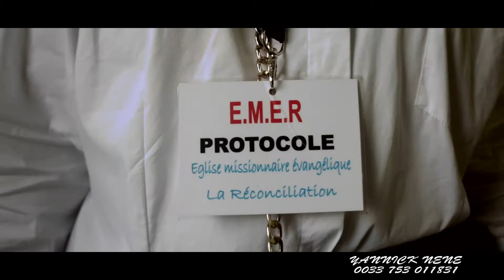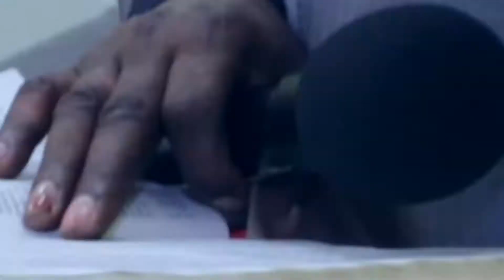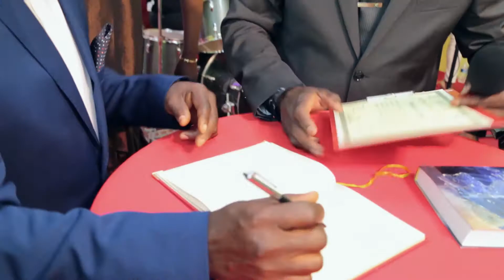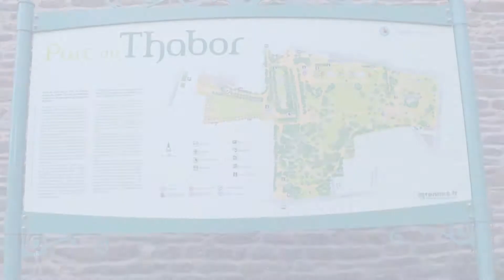Mariage de Wivine & Roger Partie 1 Rennes